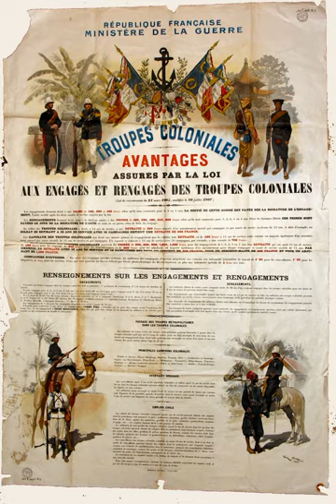Military recruitment | Wikipedia audio article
00:00:10 1 Demographics
00:00:19 1.1 Gender
00:01:33 1.2 Age
00:01:59 1.2.1 Child recruitment
00:04:52 1.3 Socio-economic background
00:06:12 2 Outreach and marketing
00:06:22 2.1 Early years
00:07:43 2.2 Popular culture
00:08:16 2.3 Military schools and youth organisations
00:08:57 2.4 Advertising
00:09:21 2.5 Public realm
00:09:51 3 Messaging
00:12:12 4 Application process
00:14:20 5 Terms of service
00:16:15 6 Counter-recruitment
00:18:05 7 Recruitment slogans and images
00:18:15 7.1 Slogans
00:19:09 7.2 Posters
00:19:28 7.3 Recruitment centres
00:19:37 8 In India
00:20:36 9 In the United Kingdom
00:21:24 10 In the United States
00:22:19 10.1 Wartime recruitment strategies in the US
00:23:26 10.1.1 Recruitment without conscription
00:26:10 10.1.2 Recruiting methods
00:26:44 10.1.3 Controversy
00:26:53 11 See also
00:27:02 11.1 Related military articles
00:27:32 11.2 Recruitment methods and campaigns
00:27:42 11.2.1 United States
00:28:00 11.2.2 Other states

- Socrates

SUMMARY
Military recruitment refers to the activity of attracting people to, and selecting them for, military training and employment.